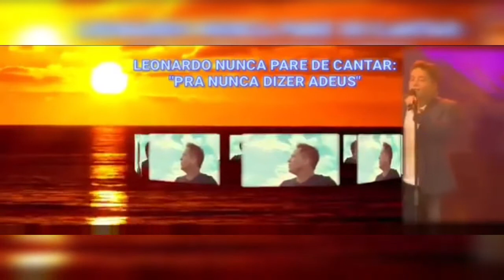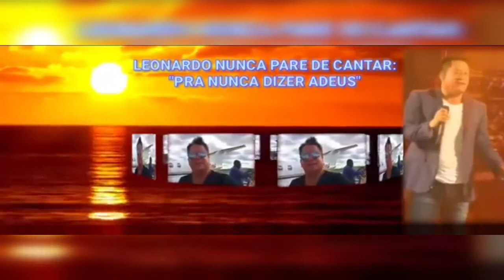LEONARDO NUNCA PARE DE CANTAR - "PRA NUNCA DIZER ADEUS"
JD DA MÍDIA DE ERERE CEARÁ
CH DIVULGAÇÕES
GTOP EVENTOS
PAULO JUNIOR O VEI CHEGOU
JUNIOR VIANNA
JACK SAMPAIO